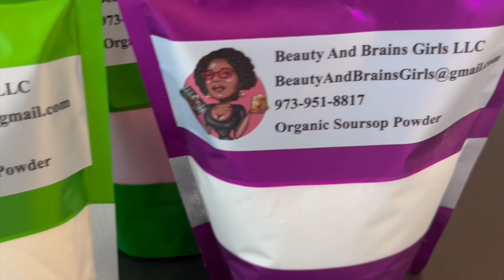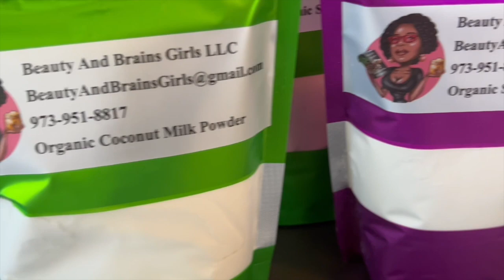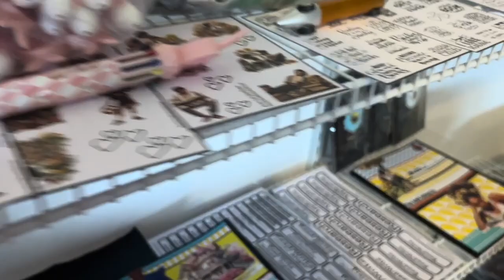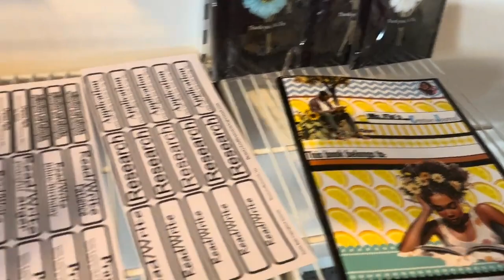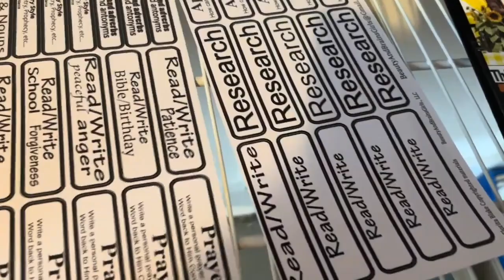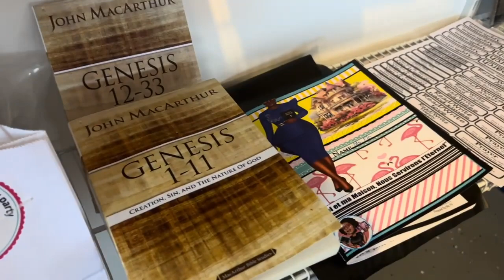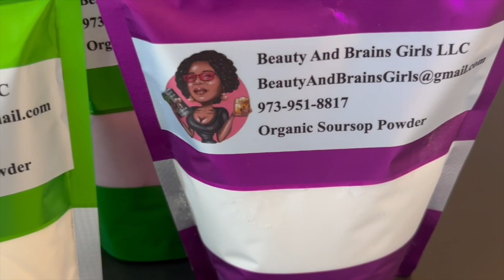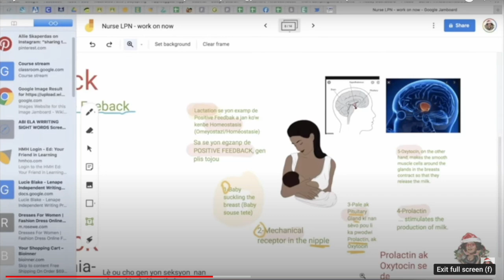Anpil Aysyen Paka Pase LPN ak RN... Plus Moun Ki Gen Problem Memoire ak Tande Pwosese Enfomasyon